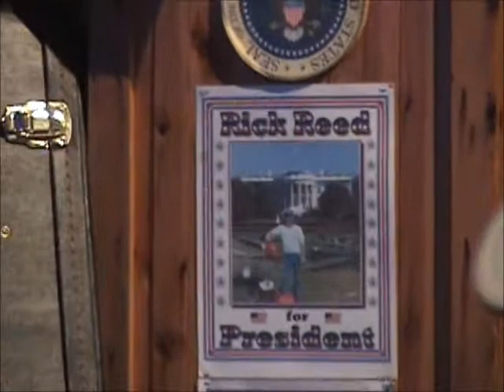THE TOWER, World's Smallest Comedy Club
Rick Reed and friends at the MOST exclusive, the MOST private, Comedy Club ever built.